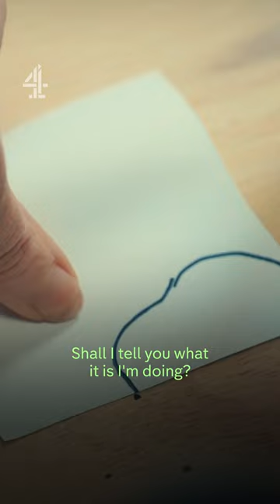Yes Lucy Beaumont, that famous work of art 'Van Gogh's Poppies'